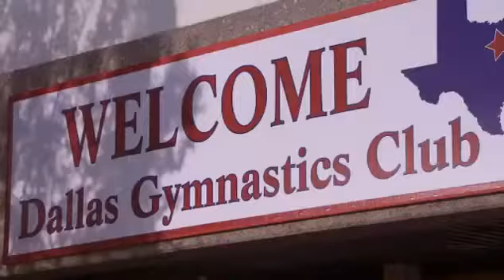Make It or Break It 2.14 Life or Death Sneak Peek #1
Sneak peek 1 out of 3. Mondays at 9pm.